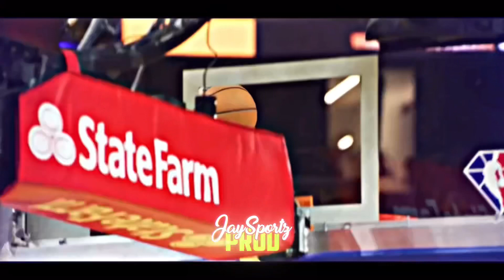Stephen Curry Mix ~ “My House”